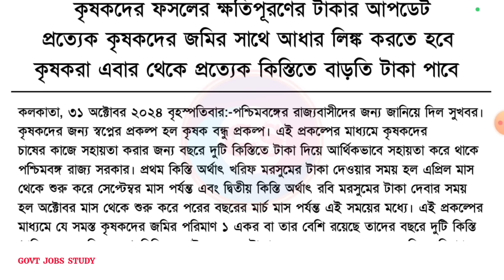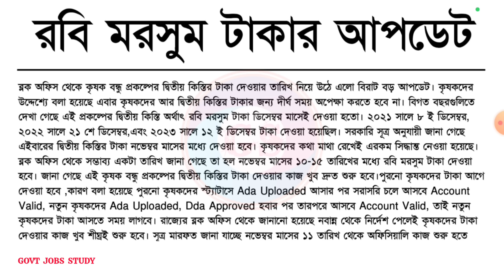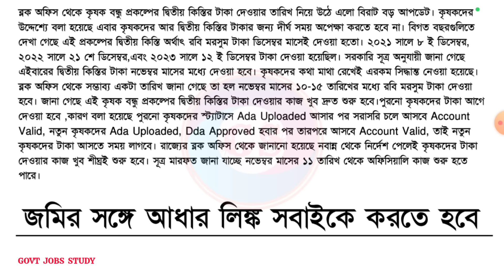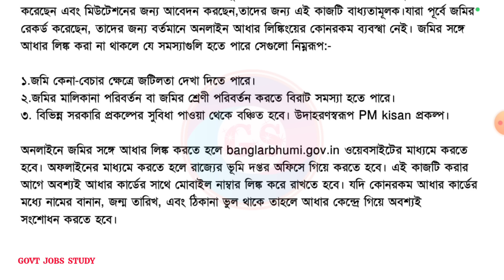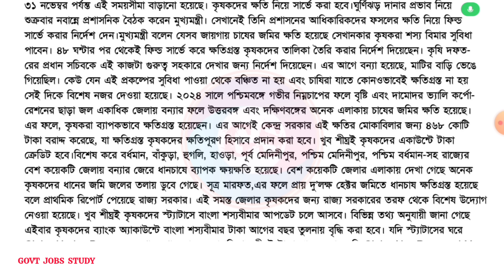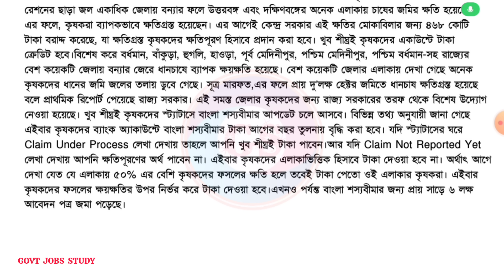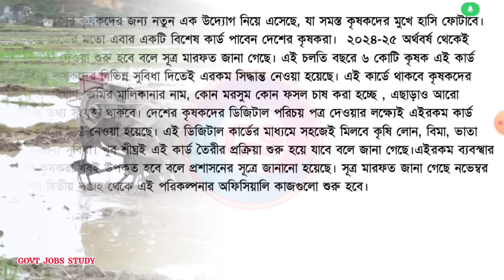দ্বিতীয় কিস্তির ফাইনাল তারিখ | নতুন নিয়ম চালু হলো | krishak bandhu | krishak bandhu new update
কৃষক বন্ধু ভাতা বৃদ্ধি
kishore bandhu
kisok bondhu
krishak bandhu update
pm kisan

kisok bondhu taka kobe pabo 2024
কৃষক বন্ধু
krishak bondhu payment date 2024
কৃষক বন্ধু প্রকল্পের টাকা কবে দেবে
কৃষক বন্ধু প্রকল্পের রবি সিজনের টাকা কবে দেবে?
krishak bandhu payment kab aayegi
krishak bondhu payment date
krishak bandhu taka koto tarike
Krishak bandhu payment date released 2024
রবি মরশুমের টাকা কবে পাবেন
krishak bondhu next payment update 2024
krishak bondhu payment 2024
krishak bondhu next payment update
krishak bandhu kharif installment date
কৃষক বন্ধু রবি সিজনের টাকা কবে ঢুকবে
কৃষক বন্ধু রবি সিজনের টাকার ফাইনাল তারিখ
কৃষক বন্ধু রবি সিজনের টাকা কবে দেবে
কৃষক বন্ধু টাকার খবর
কৃষক বন্ধু রবি সিজনের টাকা
কৃষক বন্ধু প্রকল্পের ২০২৪ সালের রবি সিজনের টাকা কবে ঢুকবে
কৃষক বন্ধু প্রকল্পের ২০২৪ সালের দ্বিতীয় কিস্তির টাকা কবে দেবে
কৃষক বন্ধু প্রকল্পের ২০২৪ এর খারিফ সিজনের টাকার ফাইনাল তারিখ
কৃষক বন্ধু প্রকল্পের ২০২৪ দ্বিতীয় কিস্তির টাকা কবে দেবে
কৃষক বন্ধুর টাকা
krishak bondho installment 2024
krishak bondho kharif season payment date
কৃষকবন্ধু প্রকল্পের এবারের কিস্তির টাকা কবে দেবে
কৃষকবন্ধু টাকা কবে দিবে
কৃষকবন্ধু_প্রকল্প date
online krishak bandhu
krishak bandhu taka kobe dibe